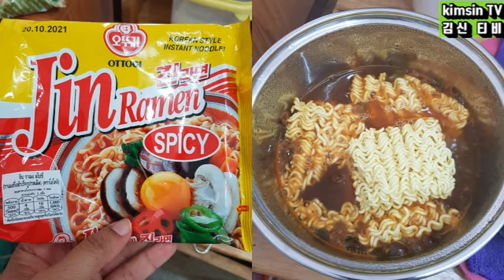브라질 남아공 태국인도네시아친구가 보내준 사진과 영상 Photos and videos sent by foreign friends.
음식,  댄스,해수욕장,산 등의 사진과 영상, 여러자료들은 브라질 남아공 태국 인도네시아에 있는 나의 친구들이 보내주었어요
My friends in Brazil, South Africa, Thailand and Indonesia sent me pictures and videos of food, dance, beach, mountain, etc.
料理、ダンス、海水浴場、山などの写真と映像はブラジル、南アフリカ共和国、タイ、インドネシアにいる私の友達から送ってもらいました。
食物，舞蹈，海水浴场，山等照片和视频资料都是我在巴西，南非，泰国，印度尼西亚的朋友发来的。